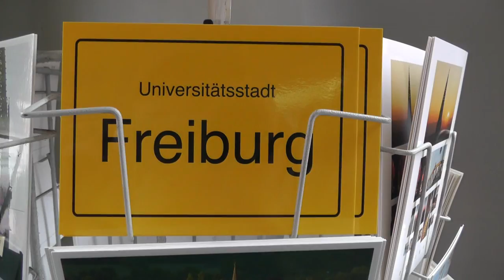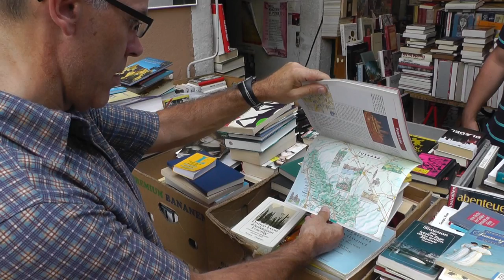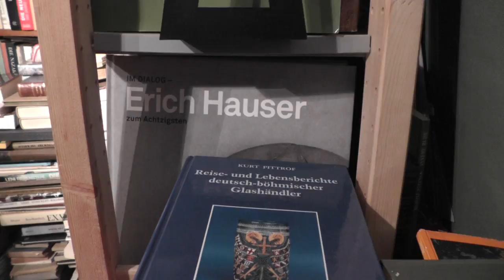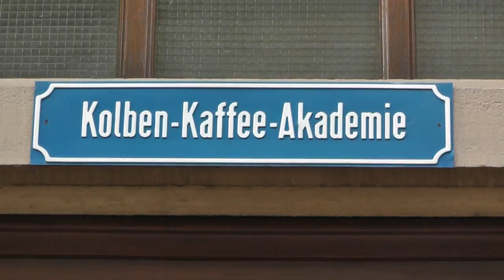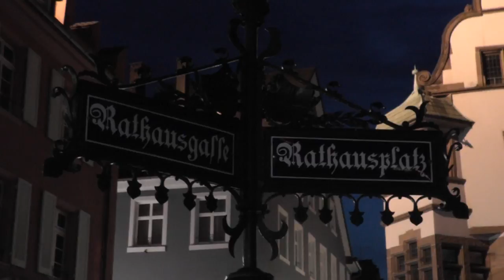Streetphotography in Freiburg im Breisgau | Fotografie Foto Video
FuwaForestFilms sagt VIELEN DANK an alle Zuschauer und Supporter des Kanals.